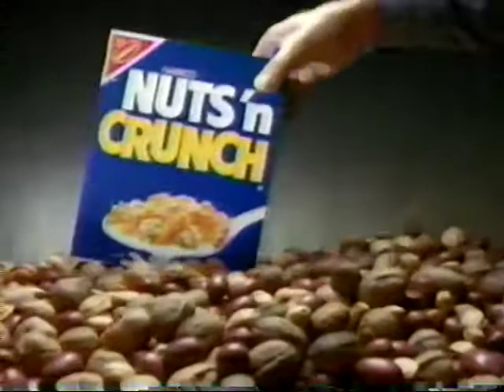1992 Commercial - Nabisco - Nuts n Crunch